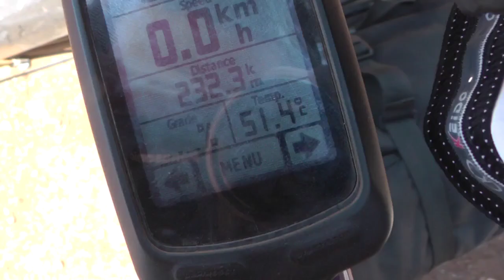Alleykat Races Vietnam (EP.11)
This is the 11th episode of our travel series biking from Europe to Australia! Make sure to check out the rest on our

Vietnam is an incredible country to travel! Unfortunately our plans for the country didn't eventuate to their full potential, however we still had time for a great race, bird watching, national parks, temples, ancient cities and incredible food.

Edited in Pinnacle Studio for iPad, filmed on a Panasonic V700 camcorder.